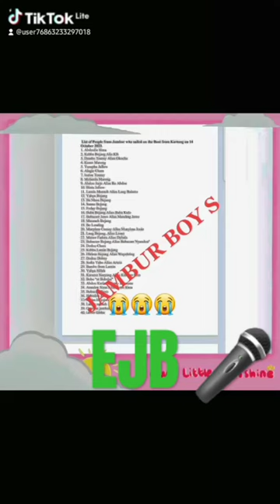6 February 2024